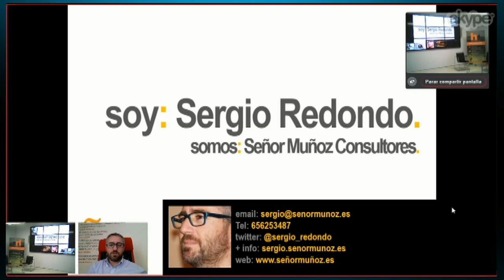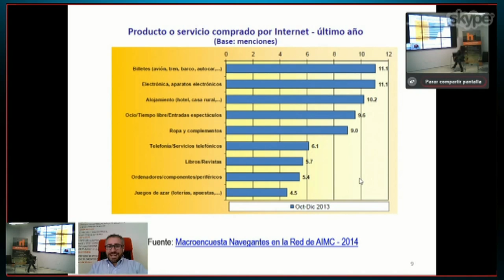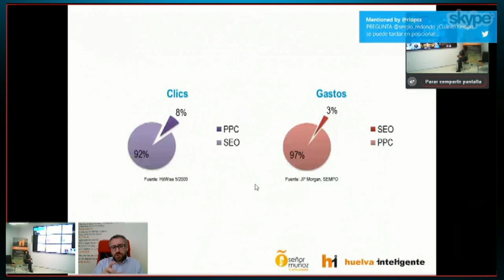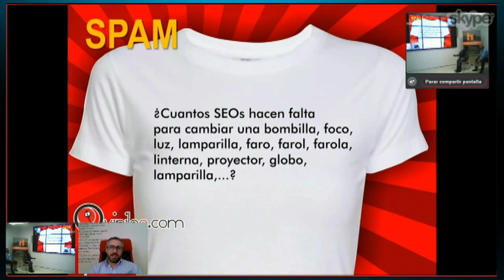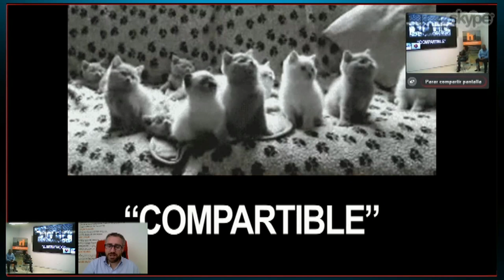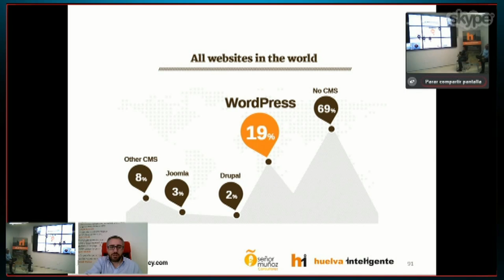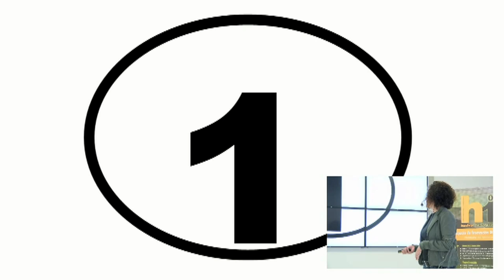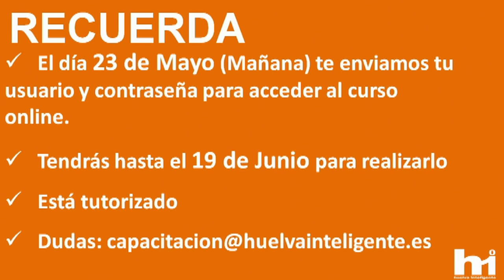S06 - Posicionamiento Web, SEO y SEM 1 - Sergio Redondo y Chelo Quilon - Huelva Inteligente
Sergio Redondo y Chelo Quilón participan como ponentes en el Webinars del Taller "Posicionamiento Web, SEM y SEO" del 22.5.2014